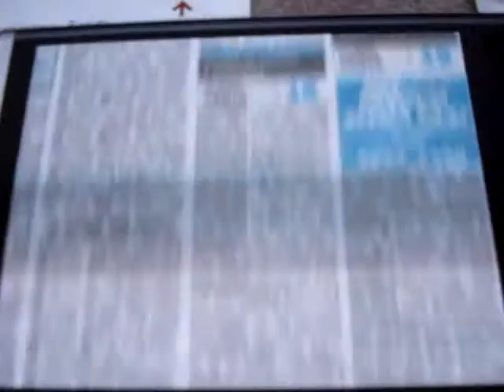CLASIFICADOS BANDA SOPORTE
MI PRESENTACION EN ESTADO AFONICO DE LOS CLASIFICADOS, Y FILMADO CON LA CAM !!!